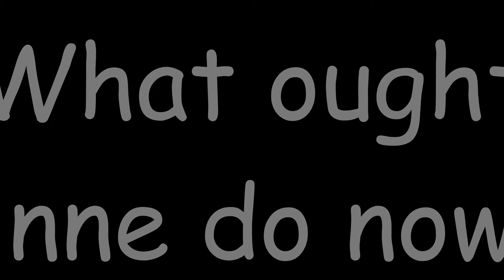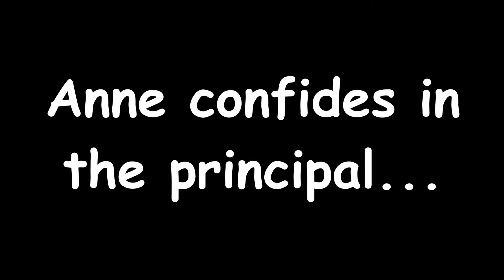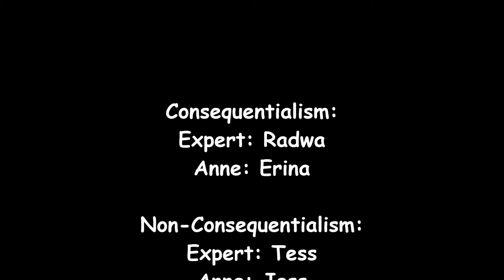What ought anne do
uni